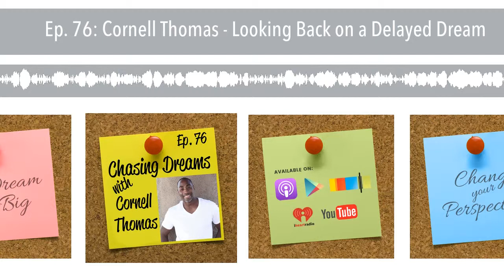Ep. 76: Cornell Thomas - Looking Back on a Delayed Dream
Cornell Thomas is a speaker, author, and founder of the Positivity Summit movement. He is also the first repeat guest on the show! He was featured in Episode 59 to talk about the Positivity Summit, which was scheduled for last September. Things changed though, and Cornell had to make a pivot move, refocus, and forge ahead. Sometimes that’s exactly what dream-chasers must do. When we change direction, we don’t always take the time to evaluate and reflect, but that is what we are doing today.

TWEET: Ep. 76: “Sometimes that BAD thing can be the BEST thing”. @CornellThomas

Moving forward with peace of mind

We’ve all experienced a time when the best-laid plans just don’t work out. Sometimes there are factors beyond our control. The question is: How do you respond? Do you crumble and cry or do you move with the flow, make the needed adjustments, and move forward? Cornell tells us why the September dates for the Positivity Summitjust would not work. Everything happens for a reason, and the resulting newly-designed Summit is going to be better than ever! The Positivity Summit is March 10-11, in Allamuchy, NJ.

TWEET: “I’m determined to change the planet.” @CornellThomas

What it really means to chase your dreams---all the way to reality

Are you “ALL IN” when it comes to your dreams? That often means laying it all on the line, but that’s what dream chasers do. Cornell explains how he determined to make the Positivity Summitin March happen in a bigger, better way—even to the point of incurring the out-of-pocket expenses that were required. He gives a glimpse into the panel of the Summit’s amazing speakers, teachers, authors, entrepreneurs, coaches, and PR/branding experts. Hear the story of how Cornell’s perseverance led to an Olympic athlete being secured as a speaker. These world-changing business and success coaches will lead in presentations, workshops, breakout sessions, and networking opportunities.

TWEET: “Make the shift, change course, and make it the BEST one.” @CornellThomas

Being battle-tested through adversity

Have you had to be relentless in chasing your dreams? Cornell can certainly tell us a thing or two about that! He tells the inspiring story of his connection to Tony Robbins, and how Tony came to write an endorsement for one of his books. It didn’t happen by chance, but by the strength and determination that comes from never giving up on your dreams. Cornell tells us the lesson he’s learned about the immense kindness from a small act, and the impact that comes from pouring into people. The battle scars that come from the struggle to be relentless will only make you stronger and ready to fight for MORE!

TWEET: “Never be too big to help someone you don’t know.” @CornellThomas

GUEST RECOMMENDATION:

Write down three things that are frightening to you in terms of chasing dreams. Then write down how you can overcome each fear and what amazing things that can happen. Ask yourself, “What am I waiting for?”

OUTLINE OF THIS EPISODE:

• [1:35] A look back at Episode 59, Turning your “Why Me” into “What Now.” He also updates us on his recent endeavors
• [2:45]Sometimes changes can be the BEST thing
• [4:51] Give yourself time for frustration, adjust, and move forward
• [9:08] Ripple effects from making a big decision: Just MOVE
• [10:56] The Positivity Summit: the goal is to change the planet
• [14:05] Why Cornell is ALL IN for the Positivity Summit in March (with website and ticket info)
• [17:05] What chasing dreams really means
• [18:21] How Cornell pursued an Olympian to speak at the Summit
• [21:30] “No one is above you or below you.”
• [22:17] Cornell’s connection and relentless pursuit of Tony Robbins and the lesson in reaching out to others
• [32:31] The inspiration that comes from connection, reaching out, and pouring into people
• [34:46] Adversity in life, battle scars, and being ready to fight
• [37:00] Cornell’s explicit action for any dream chaser to take

RESOURCES MENTIONED IN THIS EPISODE:

Cornell on Twitter

Cornell on LinkedIn

Cornell on Instagram

Podcast: How I Built This

TWEETS YOU CAN USE:

TWEET: When you’re ready, GO FOR IT. @CornellThomas

TWEET: There’s NO QUIT in me. @CornellThomas

TWEET: Pour into people who pour into people. @CornellThomas